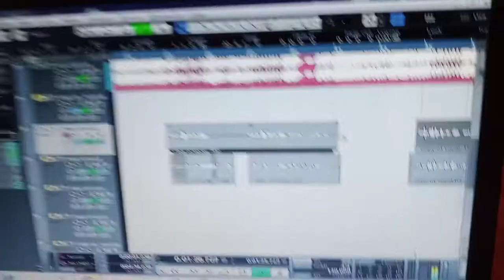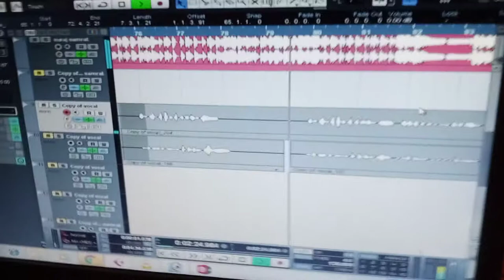new devi song,,akash lal yadav short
new devi song